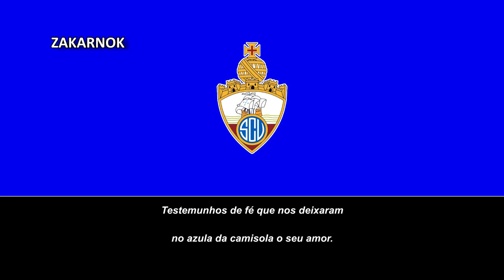Himno del SC Vianense (Hino do SC Vianense)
Página oficial del club:
El SC Vianense es un equipo de fútbol de Portugal.

El club fue fundado en el año 1898 en la ciudad de Viana do Castelo, del distrito del mismo nombre​ y es el equipo de fútbol de inexistencia interrumpida más antiguo de Portugal.

También han competido en torneos nacionales como la Copa de Portugal, en la cual han participado en varias ocasiones, en donde alcanzaron las semifinales en la edición de 1924 de momento sin contar varias participaciones en la tercera categoría del fútbol luso.